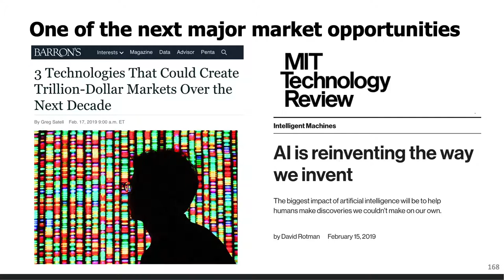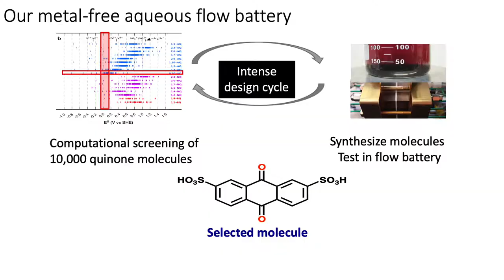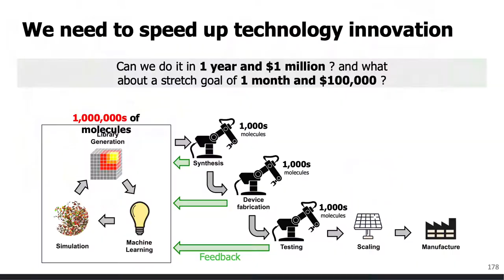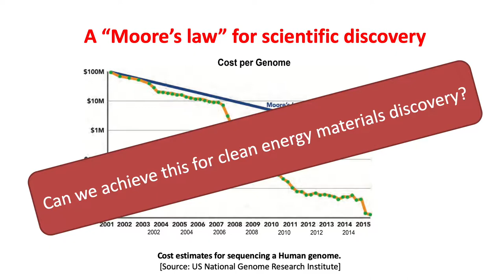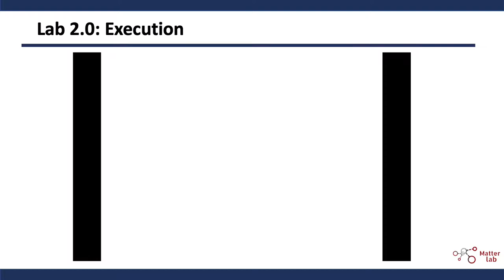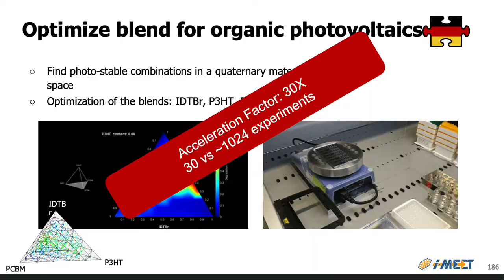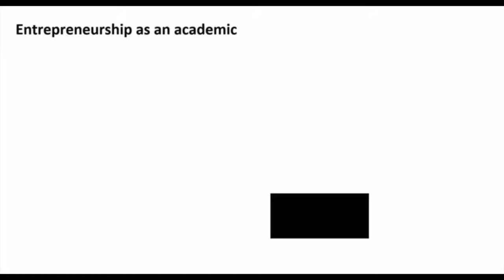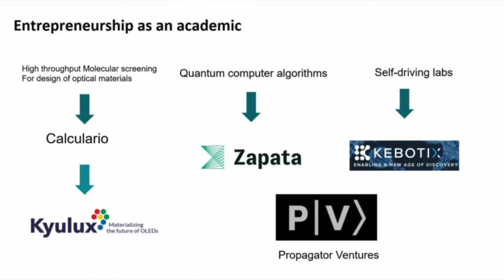Alan Aspuru-Guzik - CDL Super Session 2019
Alan Aspuru-Guzik – Professor, University of Toronto | Faculty Member, Vector Institute | CIFAR Senior Fellow | Canada 150 Research Chair in Theoretical Chemistry
The materials for tomorrow...today

CDL Super Session 2019 was where a global community of ambitious, imaginative people striving to transform the way research is commercialized converged.

At Super Session, ventures showcased advancements made during the program, finalize early-stage financing, and reveal technological breakthroughs to an international audience. It was also an opportunity to hear from the brightest minds in deep-science and technology.

Speakers at Super Session included some of the world’s most innovative entrepreneurs and investors.

His Royal Highness Prince Constantijn of The Netherlands, Special Envoy for StartupDelta
Anousheh Ansari - CEO and Co-founder, Prodea Systems | CEO, XPrize
Piraye Beim - Founder and CEO, Celmatix
Sally Daub – Founder and Managing Partner, Pool Global Partners
Alexandra Greenhill - CEO and Chief Medical Officer, Careteam
Chris Hadfield - Astronaut, First Canadian Commander of the International Space Station
Vinod Khosla - Partner, Khosla Ventures
Stephen Lake – Co-founder and CEO, North
Ramez Naam - Author, More than Human
Barney Pell – Founder, Vice Chairman | Chief Strategy Officer, Moon Express
Patrick Pichette – General Partner, iNovia Capital | Former CFO, Google
John Risley - President, Clearwater Fine Foods Inc.
Peter Tertzakian – Executive Director, ARC Energy Research Institute
Ted Livingston – Founder and CEO, Kik
David Tisch – Managing Partner, BoxGroup

Ultimately, Super Session was where CDL’s global community celebrated the impact of a program designed to transform science projects into massively scalable and financeable businesses.

The Creative Destruction Lab is a seed-stage program for massively scalable, science-based companies. Its nine-month program pairs founders with experienced entrepreneurs and investors to set focused, measurable objectives with the goal of maximizing equity-value creation. Founded in 2012 by Professor Ajay Agrawal at the Rotman School of Management at the University of Toronto, the program has now expanded with locations in Vancouver, Calgary, Montreal, Halifax, and Oxford.

CreativeDestructionLab.com